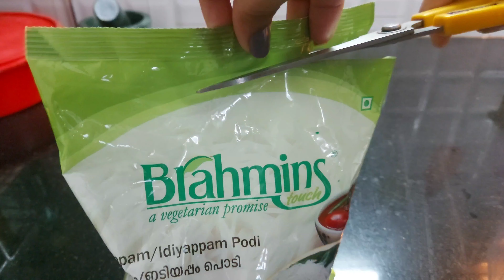Kitchen organization ideas | Space saving Kitchen organization | Kitchen tour in Tamil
Hey Friends.
In this video am sharing space saving kitchen organization ideas. I Hope this kitchen organization video will be useful for you all. So this video will be all about kitchen organization ideas and my kitchen tour. kitchen organization helps me to keep my work planned and a well organized  kitchen  always make your  work more easier. I have added all my kitchen space saving ideas and products  and you can find them useful too.

Our storage containers are bought from amazon and if you are interested in any of the links you can check it our below links

Masala Jar

Storage Containers

Chalkboard Sticker Labels

So watch this video and enjoy organizing.

My other videos links are listed below.If you are interested kindly checkout the given links.